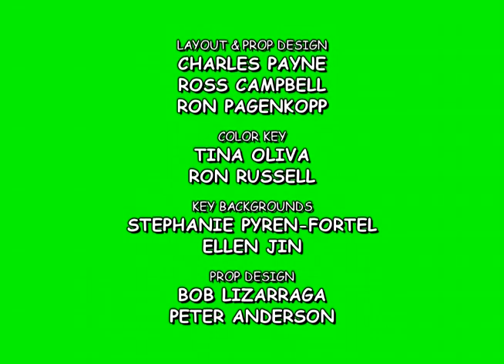Clifford Season 4 Fan Made End Credits 29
For @FlickaLovaReturns The end credits for the fanmade season 4 Clifford episode "T-Bone's Biggest Fear". As requested by @ImDaCliffordBoi1963, the end credits sequence is done in front of a green screen, instead of the usual island backgrounds. I'd like to give a huge shout out to @ImDaCliffordBoi1963, for suggesting I do a green screen version of the end credits, as this was all his idea, and I just wanted to please him and make him happy. So, @ImDaCliffordBoi1963, if you're watching this, thank you. Anyways, this version of the end credits is seen on both the PBS telecasts and the home video releases of Clifford season 4 and uses the regular Clifford theme outro. Enjoy! :)